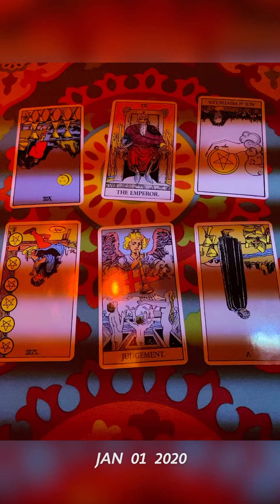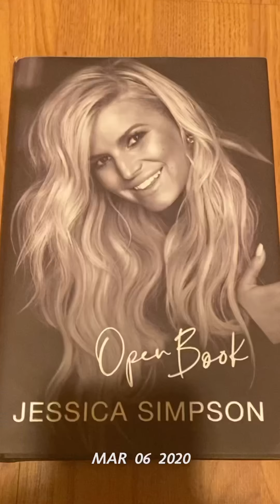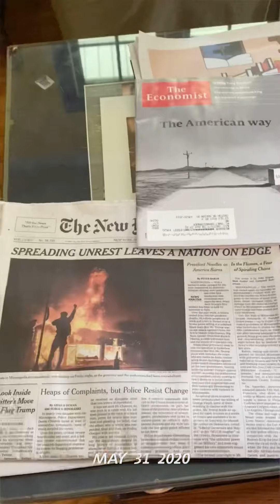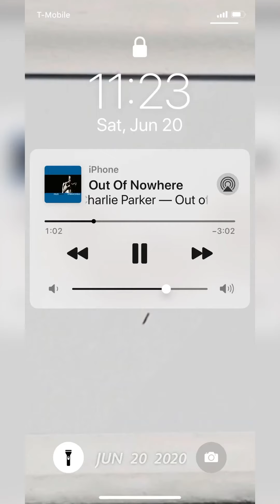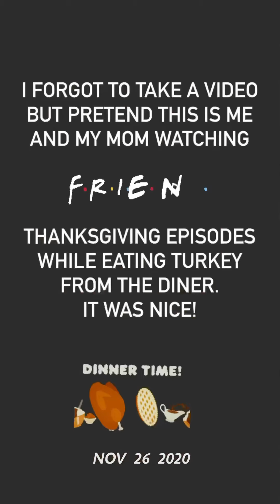2020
the seconds of the day of 2020